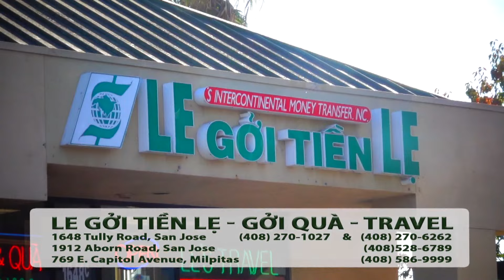Hot News với Thanh Tùng_#747_Mar 14_Muốn nhận trợ cấp tiền mặt phải xét nghiệm ma túy:Nên hay không?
Hot News với Thanh Tùng_Show 747_Mar 14_ 2024
Muốn nhận trợ cấp tiền mặt phải xét nghiệm ma túy: Nên hay không?